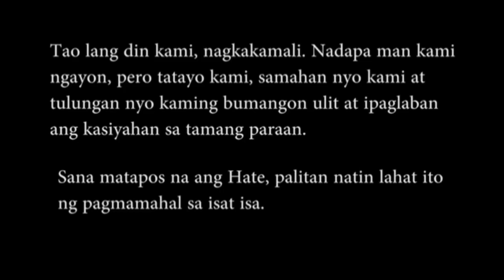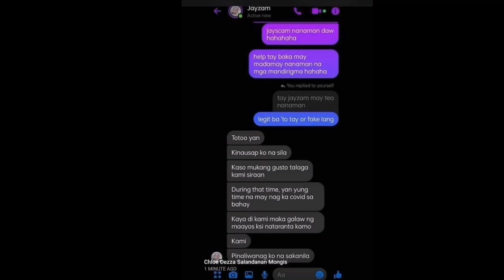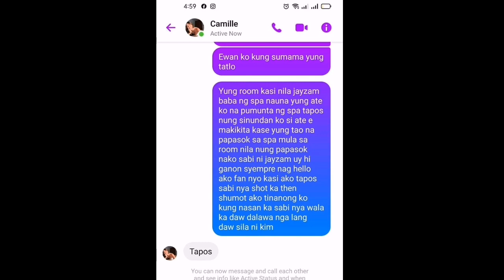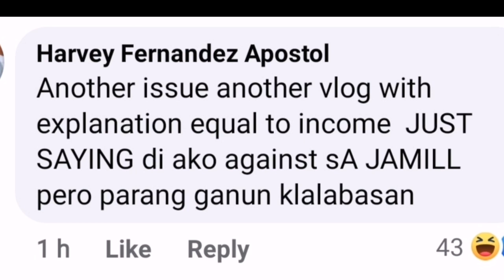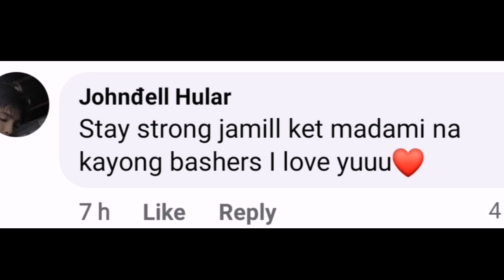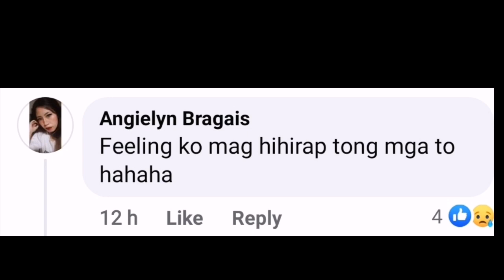JAYZAM MANABAT NANGHALIK DAW NG FAN? // IBAT IBANG NA SCAM DAW DI UMANO NG JAMILL NAGLABASAN NA!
wazzup mga chismaxx at manndirigma ! Anong opinyon patungkol sa patong patong issue na kinakaharap ng Jamill? Totoo kaya ang mga akusasyong ito laban sa kanila? Ano sa tingin mo mga kaigan?